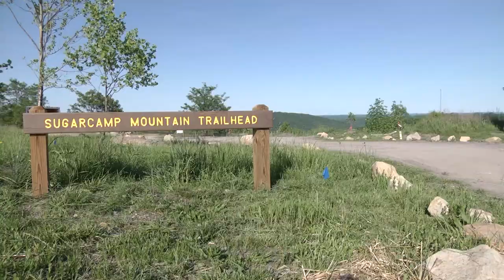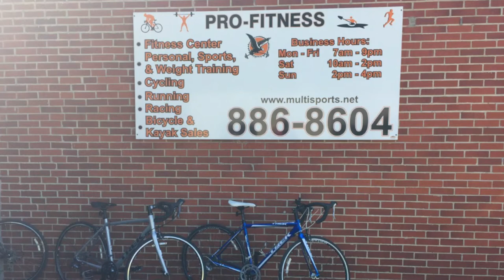health and wellness